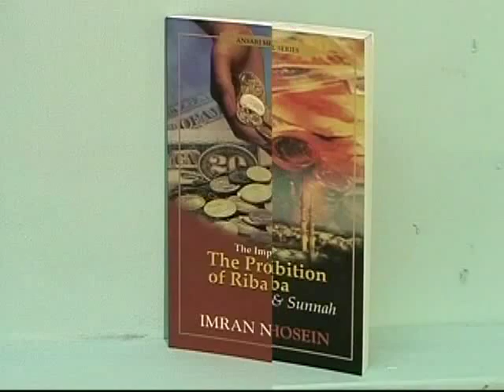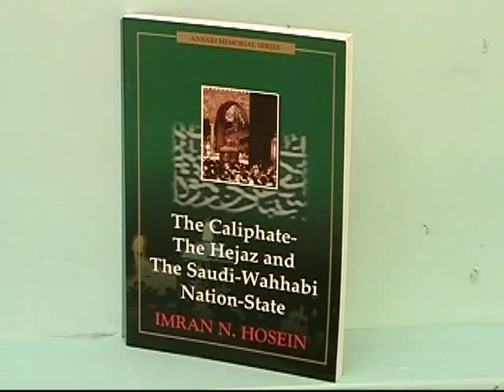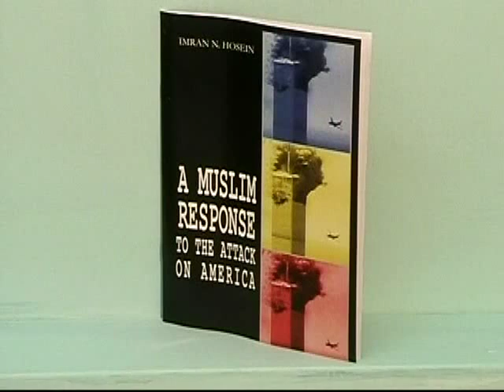The Cave & The Modern Age - Imran N. Hosein